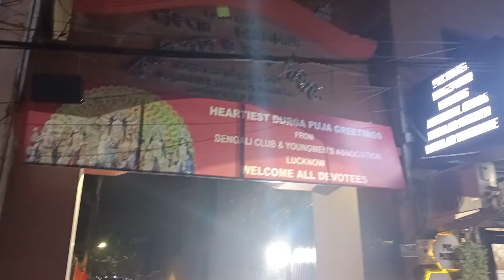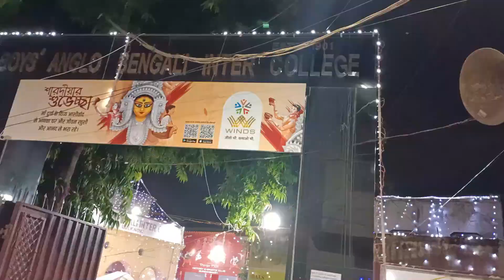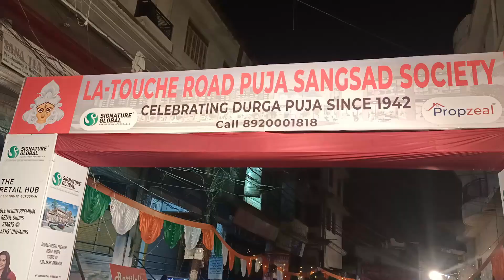दुर्गा पूजा || कलकत्ता से भी अच्छा थर्माकोल का पंडाल||Durga Puja Lucknow II world biggest Durga Puja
Hello Dosto Mera Naam Ashish Kumar or mera youtube channel ka naam hai AK Rover. Dosto main apne channel me apko travel se related sari infomation provide kronga app kaise kam se kam paiso me apna trip pura kre or apko trip se related sari information b provide kronga.

Related : lucknow durga puja,durga puja lucknow,durga puja in lucknow,durga puja,lucknow,durga pooja,bengali durga puja in lucknow,durga puja pandal 2022 lucknow,durga puja 2021,lucknow ki durga puja,kolkata durga puja,durga pooja in sahara state lucknow,durga puja pandal lucknow,lucknow durga puja 2019,lucknow durga puja 2022,durga puja pandal in lucknow,best durga puja pandal in lucknow,durga puja pandal,bengali club durga puja,durga puja pandal 2022world record,world records india,world records,2021 world record durga puja pandal,durga puja pandel world record 2021,world record book,relay world record,the new world record paper ganesha,record biggest ganesh pandal,guinness world record,guinness world records,durga puja world record,record,sreebhumi durga puja world record,burj khalifa pandal kolkata,,kolkata durga puja world record 2021kolkata durga puja 2022,kolkata durga puja pandal 2022,durga puja 2022,durga puja 2022 kolkata,durga puja kolkata 2022,kolkata durga puja,top durga puja pandal in kolkata 2022,kolkata durga puja pandal,durga puja pandal 2022,top 10 durga puja pandal in kolkata 2022,sreebhumi durga puja 2022 pandal,south kolkata best durga puja 2022,durga puja,kalyani iti more durga puja 2022,sreebhumi durga puja 2022,kolkata pandal 2022,kolkata top 10 durga puja pandal 2022